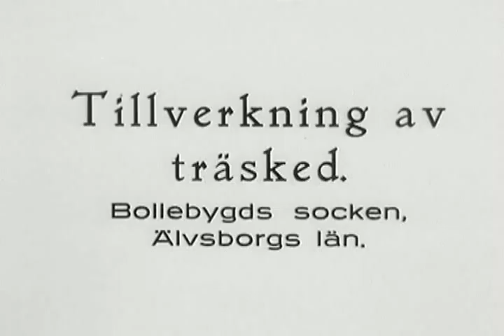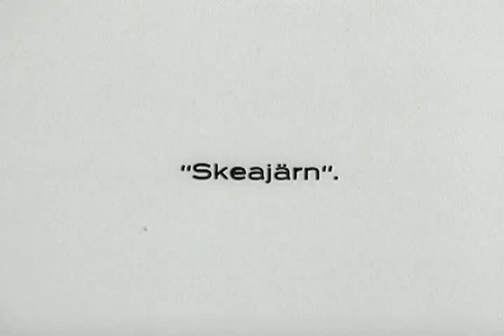Swedish Spoon Maker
Historic video of a Swedish craftsman making a wooden spoon.